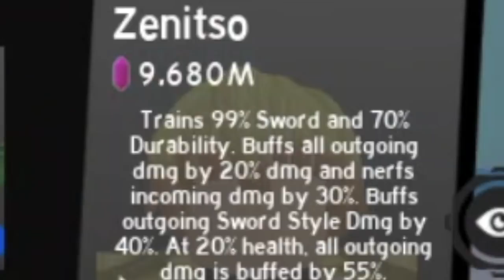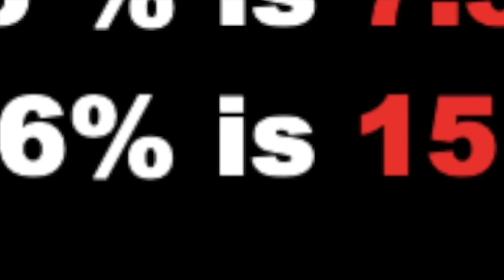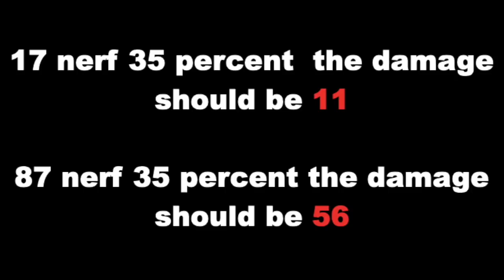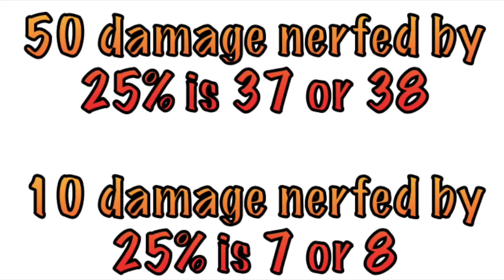6 BROKEN/GLITCHED CHAMPIONS that need to be FIXED in AFS| ROBLOX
6 OP BROKEN CHAMPS THAT NEEDS TO BE FIXED in anime fighting simulator.

credits to:@ itachi uchiha for Escanor 85 percent sword stat.